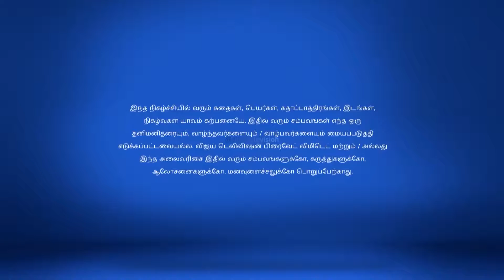Ponnukku Thanga Manasu Full Episode 66